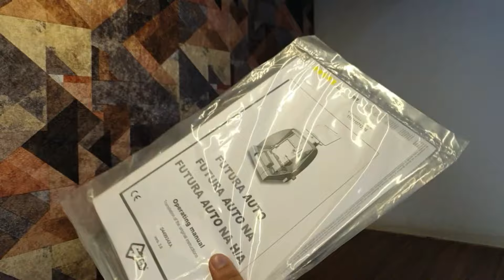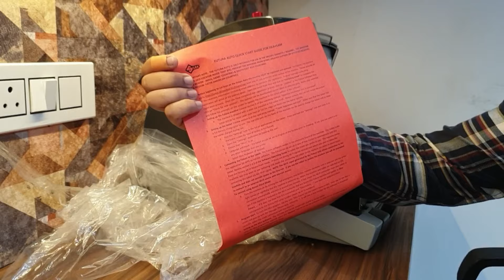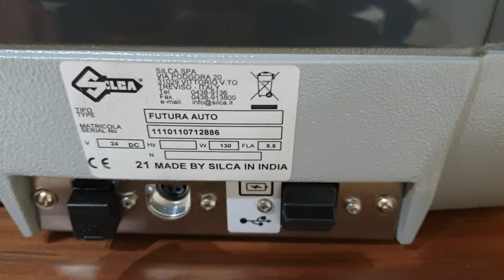Silca Futura Auto | Automatic Key Cutting Machine | QubaKeys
Futura Auto is the easy-to-use electronic key cutting machine with integrated tablet, developed for duplicating all types of car keys. It can also cut motorbike, microcar, van and truck keys, and most complementary keys used for petrol cap locks, glove boxes and roof racks.
Designed for key cutters who want to enter the automotive key business, thanks to the user-friendly software that guides step-by-step through all key cutting and decoding operations, it is perfect also for locksmiths offering roadside services. Futura Auto features the same unique, compact and practical design as the best-selling Futura range.

Visit: QubaKeys.com